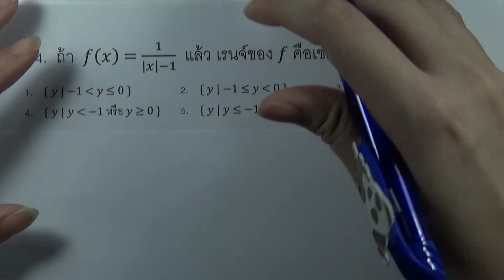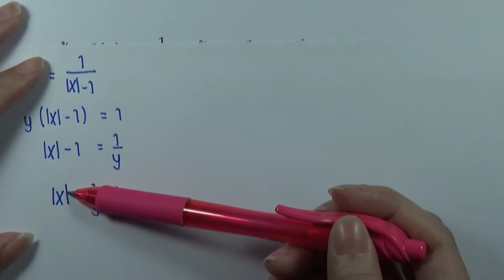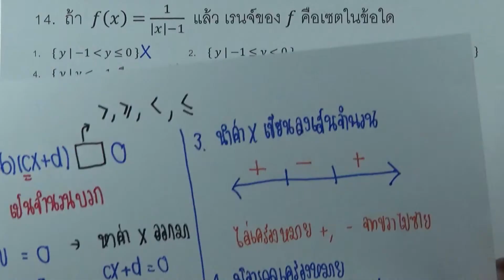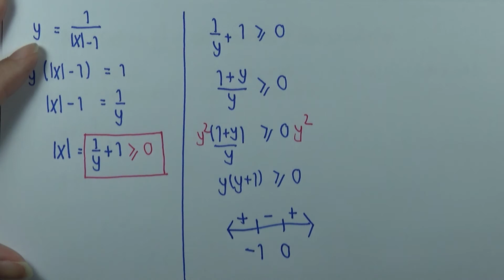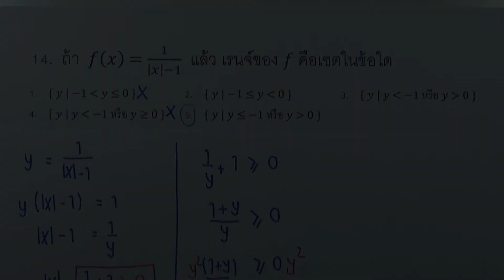เฉลยข้อสอบคณิตศาสตร์ O-NET ม.6 ปี2556 ข้อ14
เฉลยข้อสอบคณิตศาสตร์ O-NET ม.6 ปี2556